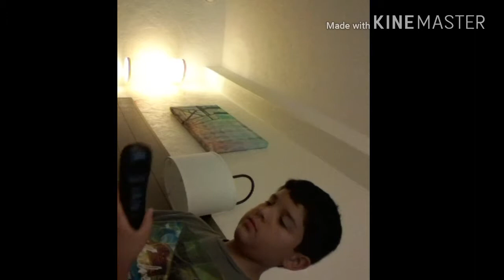My first vlog